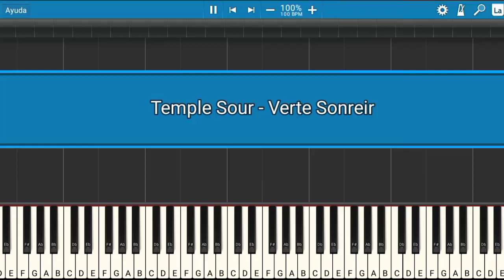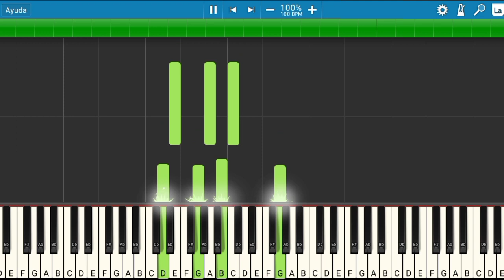Temple Sour - Verte Sonreir | Piano Tutorial | Midi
Les presento el tutorial de cómo tocar la canción de Temple Sour - Verte Sonreir.